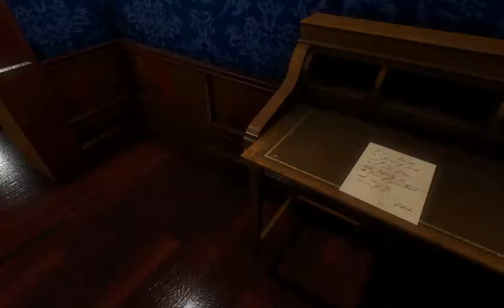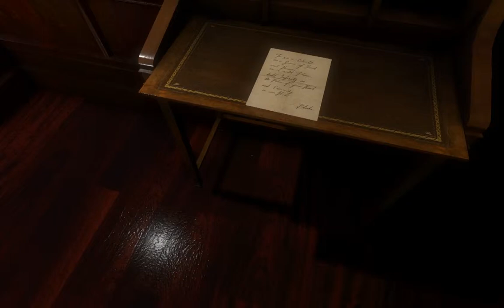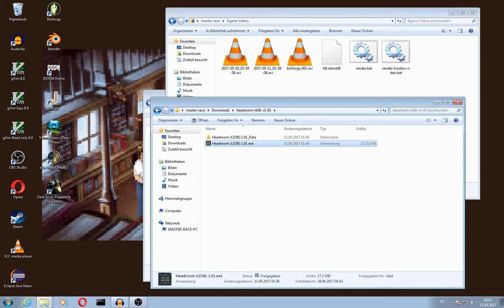Ludum Dare 38 Marathon #25: Headroom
Headroom is a first-person puzzle game with very nice visuals and an interesting play mechanic.